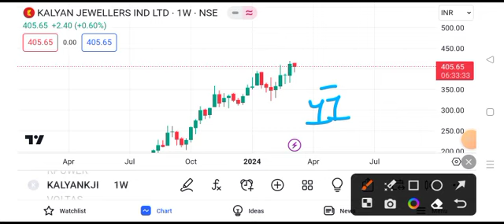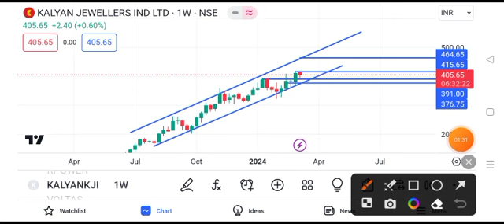kalyan jewellery share latest news || kalyan jewellery share latest news today